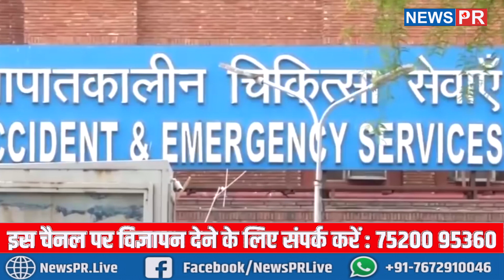Bihar Covid Update : बिहार में भी हुई ओमीक्रोन की एंट्री, राजधानी पटना में 26 साल का युवक संक्रमित